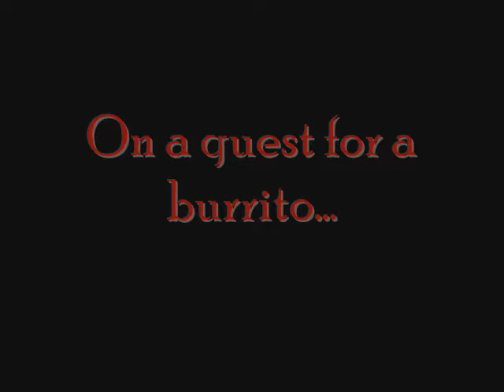Dr. Burrito Movie Trailer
My friend made a movie called "Dr. Burrito." I got bored and decided to make a trailer for it.

Starring: Jesse Horwitz as Dr. Burrito.